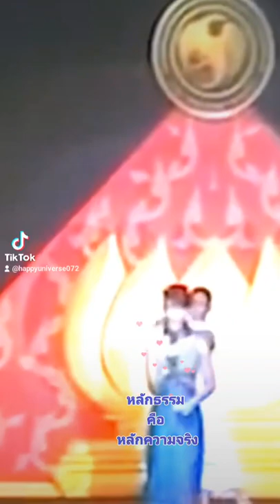หลักธรรม หลักความจริง : ศิรินทรา นิยากร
ชมเต็มๆ ที่นี่ครับ